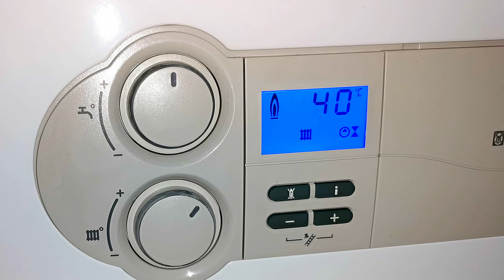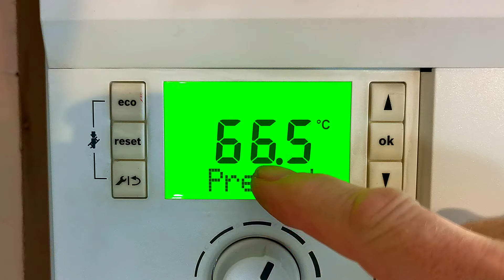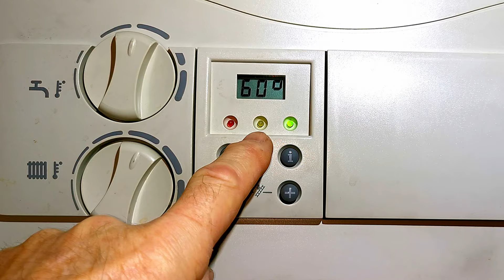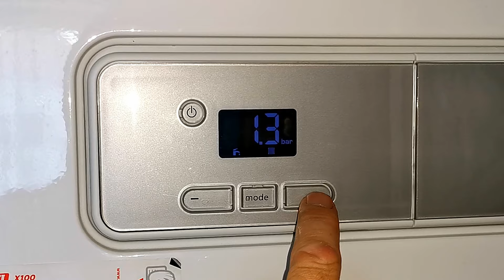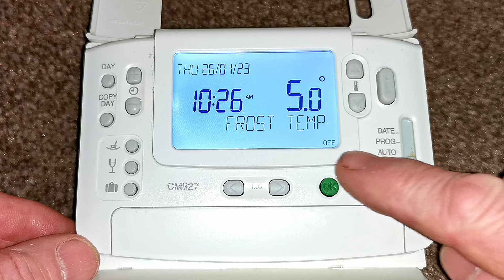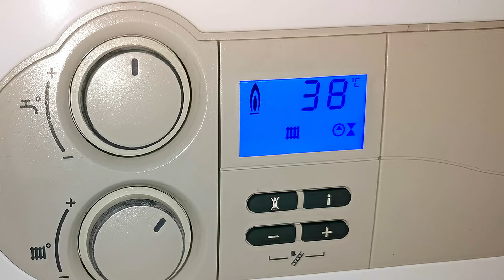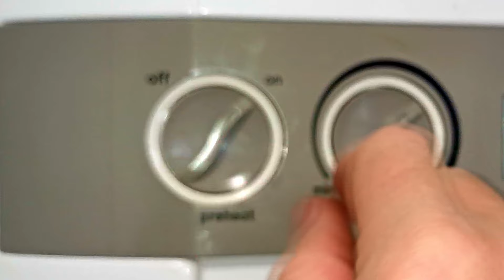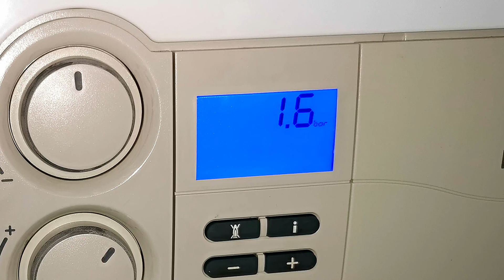Why Is My COMBI Boiler Running When It Should Be OFF, Is It Normal Or Is It Faulty?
I will go through all the reasons why your combination boiler is running when it should be OFF.
I will cover boiler setting that may be the reason, heating controls which may be the reason.  And a more advanced look at your wiring of your controls and  boiler faults that may be the reason, with a look at the wiring in your boiler also.

This Video is for "Combination Boilers " only if you have a Heat Only Boiler and a large hot water tank, Then I've made  a separate video all about why your Heat Only boiler is running when it should be off.

If you want to support me further you could get me a cup of coffee and leave a donation in my “TOOL BOX FUND”.

Share me with your friends.

Visit my Web Site where all my videos are categorised to make them easy to find.
With links to parts and products I recommend.

If you have a similar story or a question you can leave it in the comments.

Chapters

0:00 Why is my Combination Boiler Running, when it Should Be OFF.  Introduction.
1:23 Pump Over Run on a Combination Boiler.
2:07 Combination Boiler Frost Protection.
2:51 Combination Boiler Preheat Keeping Boiler Running.
5:40 Combination Boiler Heating Running When It Should Be OFF!
9:30 Combination Boiler Heating Running When It Should Be OFF. FAULTS.
10:46 Combination Boiler Additional Controls.
11:12 Hot Water Leak Keeping Combination Boiler Running!
11:45 Combination Boiler Wiring.
13:13 Summing Up Why a Combination Boiler is Running When It Should Be OFF.

Links To Other Help Videos.

VIDEO:  How and Why you should add "INHIBITOR" to your heating system.  Including "System Cleaner" and other "Chemicals"..

VIDEO: 10 Money Saving Heating Tips. Simple Things You Can Do Which Will Improve Efficacy and Reduce Your GAS BILL.

VIDEO: How to Replace a Central Heating Pump. All you need to know.  With out draining the system.

VIDEO:  How to Replace a Vaillant Diverter Valve.
Coming Soon.

Recommended Tools.
Move Videos and links on my web site.

LINK: Nerrad Fire Jet Blow Torch. Highly Recommended.

LINK: Water Vacuum. I use this vacuum daily. Highly Recommended. (Amazon).